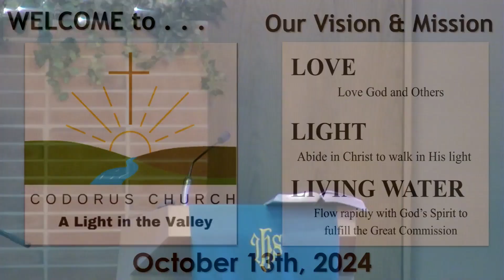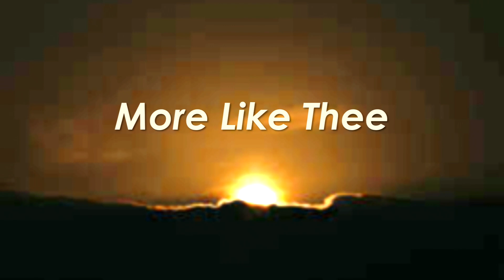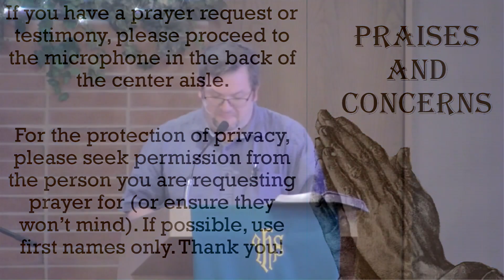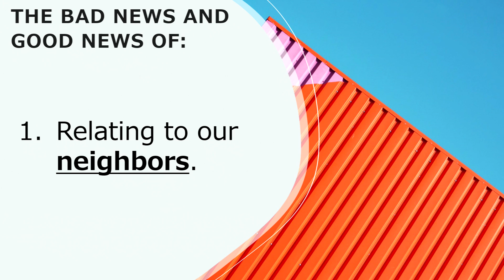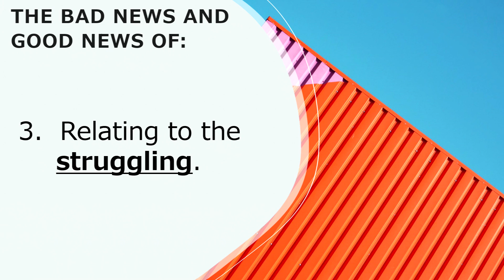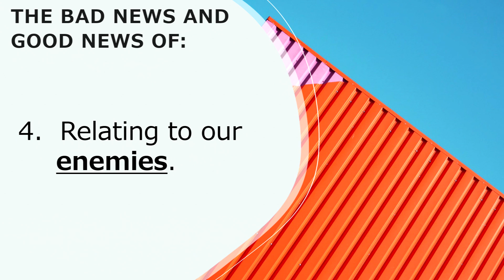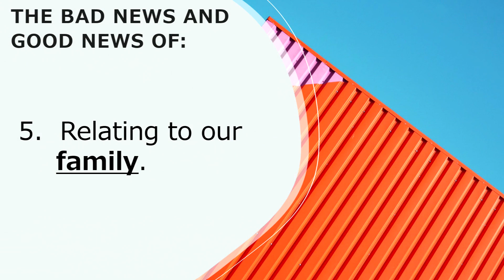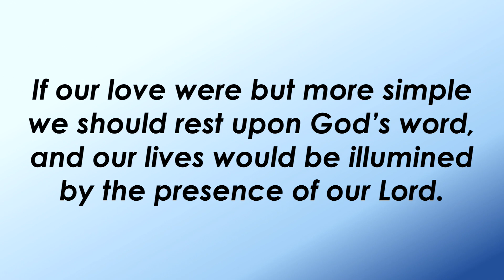10 13 24 Worship Service